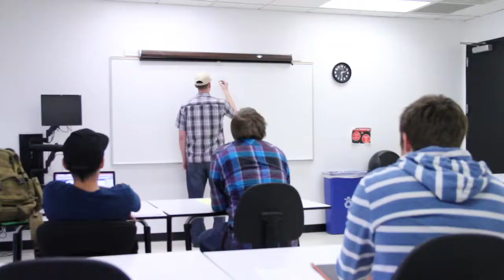Perpetually Studious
Tiny little story I wrote and shot with my friends.